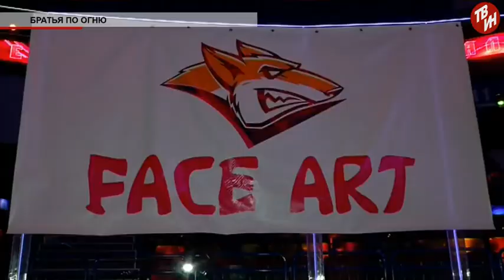Время местное Эфир: 30-10-2017 - Братья по огню